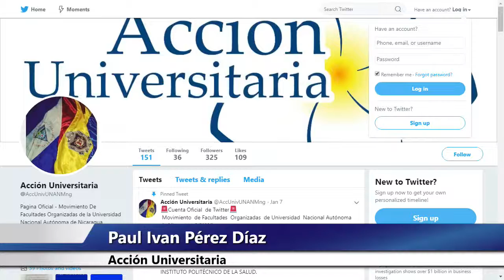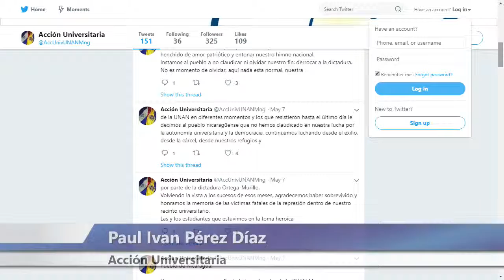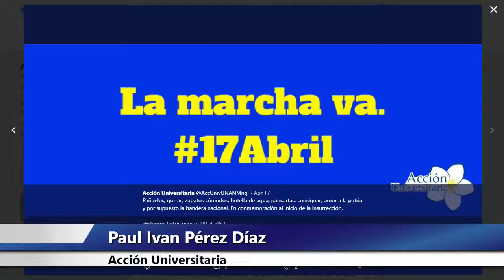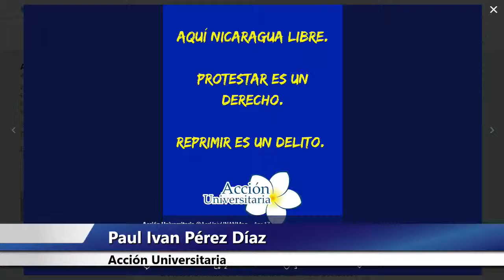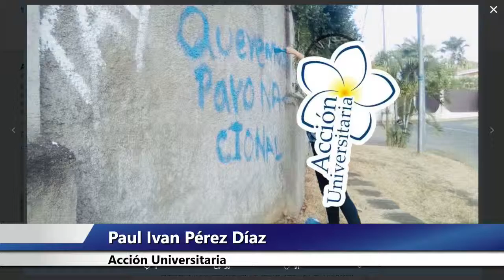Libre Expresion 10 de mayo